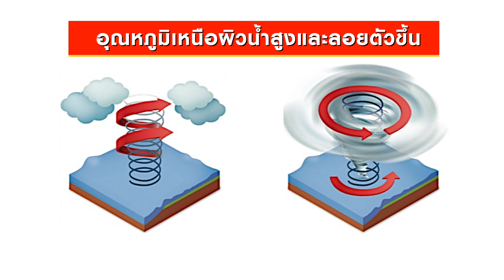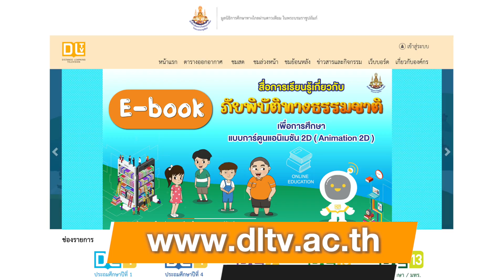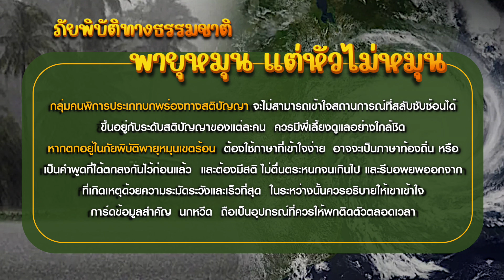ตอนที่ 5 พายุหมุน...แต่หัวไม่หมุน - ภัยพิบัติทางธรรมชาติ สำหรับกลุ่มคนพิการ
📢 การ์ตูน "ภัยพิบัติทางธรรมชาติ สำหรับกลุ่มคนพิการ "🎯
🎬 พบกับเรื่องราวของ DLTV และทีมใจพลังบวก Positive Mind Team ที่ต้องเผชิญกับภัยพิบัติทางธรรมชาติที่ไม่อาจหลีกเลี่ยงได้ 🧒👧
🚉 วันนี้เสนอตอน "พายุหมุน...แต่หัวไม่หมุน"
📣 มาเรียนรู้ ทำความรู้จัก ภัยพิบัติทางธรรมชาติที่ผู้พิการมีส่วนร่วม และวิธีการเอาตัวรอดไปพร้อม ๆ กันน๊า...